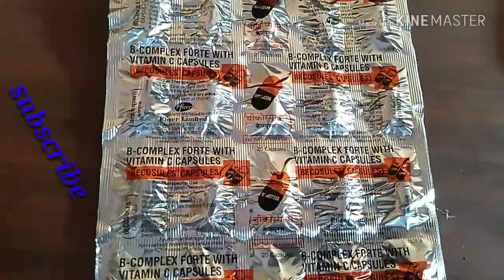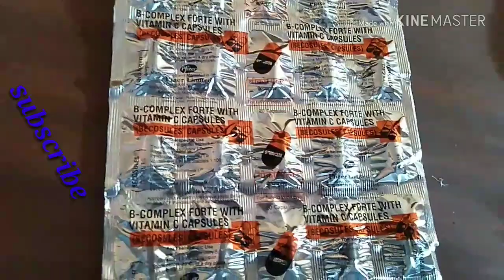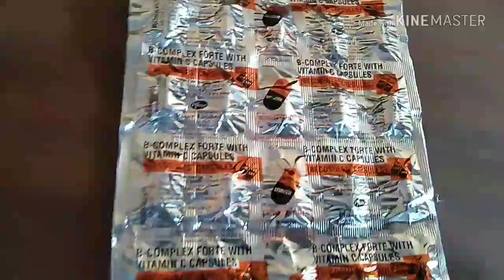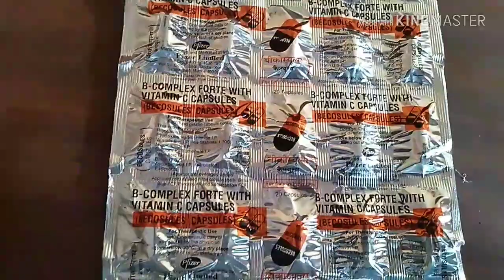Becosules capsule review in hindi (अपने पिचके गालों को फुलाए मात्र 8 दिनों में)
Becosules capsules review in Hindi

Is वीडियो में मैंने आपको अपने पि चके गालों को फुलाने के लिए बताया है

कि कैसे अपने गालों को फुलाए